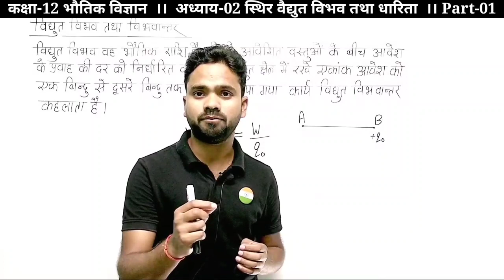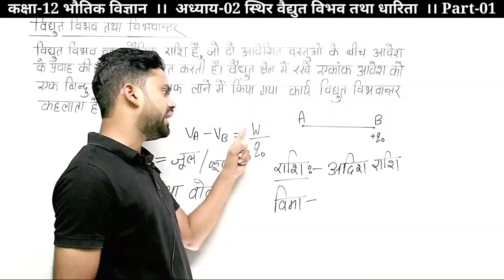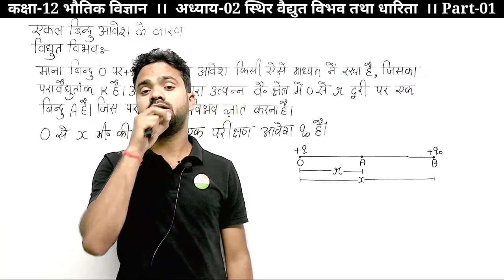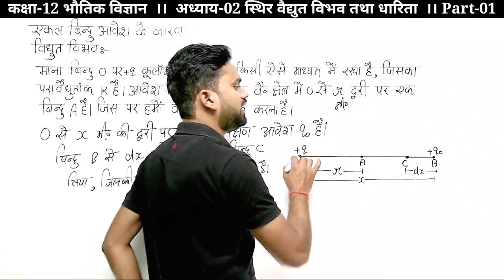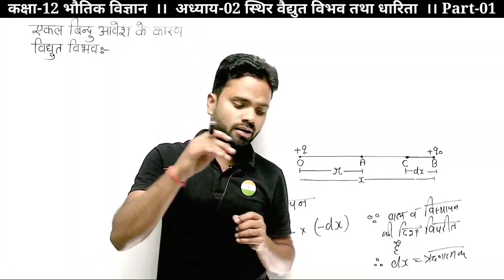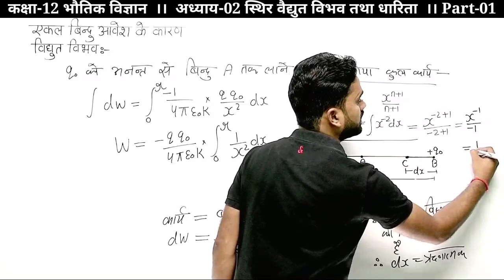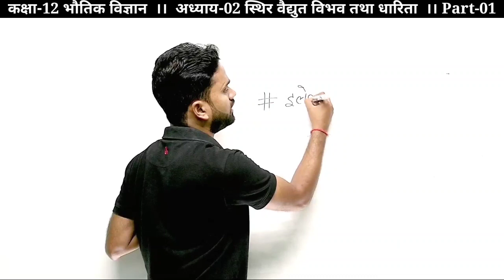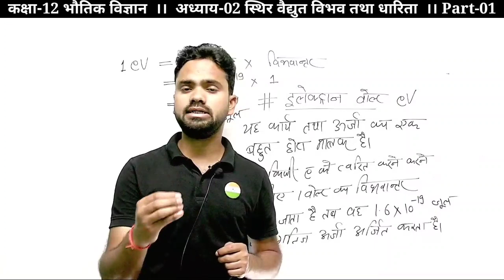एकल बिन्दु आवेश के कारण विद्युत विभव || अध्याय-02 स्थिर वैद्युत विभव तथा धारिता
सभी अध्यायों के नाम-

अध्याय 1: वैधुत आवेश तथा क्षेत्र
अध्याय 2: स्थिर वैधुत विभव तथा धारिता
अध्याय 3: विधुत धारा
अध्याय 4: गतिमान आवेश और चुंबकत्व
अध्याय 5: चुंबकत्व एवं द्रव्य
अध्याय 6: वैधुतचुंबकीय प्रेरण
अध्याय 7: प्रत्यावर्ती धारा
अध्याय 8: वैधुतचुंबकीय तरंगे
अध्याय 9: किरण प्रकाशिकी एवं प्रकाशिक यंत्र
अध्याय 10: तरंग – प्रकाशिकी
अध्याय 11: विकिरण तथा द्रव्य की द्वैत प्रकृति
अध्याय 12: परमाणु
अध्याय 13: नाभिक
अध्याय 14: अर्धचालक – पदार्थ, युक्तियाँ तथा सरल परिपथ
अध्याय 15: संचार व्यवस्था

🔥I'm on Instagram as @gyanodaykegurujii